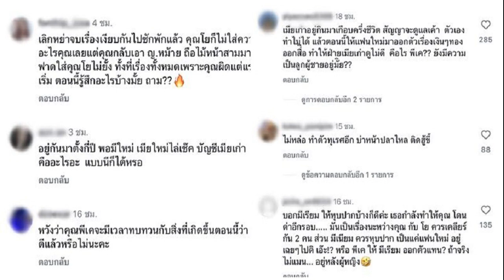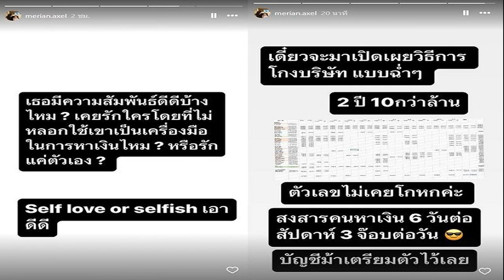นายกฯ ขอบคุณ‘เทนนิส ฟ่าง ธีรพงศ์ ออย สุรจนา’พาคนไทยใจฟู คว้าเหรียญโอลิมปิก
8 ส.ค. 2567
09:52 น.
นายกฯ ขอบคุณ ‘น้องเทนนิส-ฟ่าง ธีรพงศ์-ออย สุรจนา’ พาคนไทยใจฟู หลังกวาดเหรียญรางวัล ทอง-เงิน และทองแดง ถือเป็นความสำเร็จ ความภาคภูมิใจของชาวไทย

เมื่อวันที่ 8 ส.ค.2567 นายเศรษฐา ทวีสิน นายกรัฐมนตรี โพสต์ข้อความชื่นชม เทนนิส พาณิภัค วงศ์พัฒนกิจ ฟ่าง ธีรพงศ์ ศิลาชัย และ ออย สุรจนา คำเบ้า ที่คว้าเหรียญจากการเข้าร่วมแข่งขันโอลิมปิก 2024 ว่า
“เทนนิส พาณิภัค วงศ์พัฒนกิจ พาคนไทยใจฟูอีกแล้ว รอบนี้ เอาชนะคู่แข่งจากจีน ในการแข่งขันกีฬาเทควันโดรุ่น 49 กิโลกรัม หญิง คว้าเหรียญทองแรกในโอลิมปิก 2024 ให้ไทย แถมเป็นเหรียญทองในวันเกิดของน้องด้วย สุดยอดเลย

เรายังได้เหรียญเงิน จาก ฟ่าง ธีรพงศ์ ในการแข่งขันกีฬายกน้ำหนักรุ่น 61 กิโลกรัม ชาย ปีนี้น้องเพิ่งมาโอลิมปิกครั้งแรกก็คว้าเหรียญเลย น้องอายุ 20 เท่านั้น อนาคตไกล
ขณะที่ ออย สุรจนา ก็คว้าเหรียญทองแดงจากกีฬายกน้ำหนักรุ่น 49 กิโลกรัม หญิง มาให้คนไทยด้วย น้องยกลูกเหล็กได้ถึง 200 กิโลกรัม แกร่งมากๆ
ถือเป็นเป็นวันประวัติศาสตร์อีกวันของไทยครับ ที่เราได้ 3 เหรียญในวันเดียว ผมขอแสดงความยินดีกับทุกคนจริงๆ ทุกเหรียญรางวัลที่ได้รับ คือความสำเร็จ และความภาคภูมิใจของเราชาวไทย